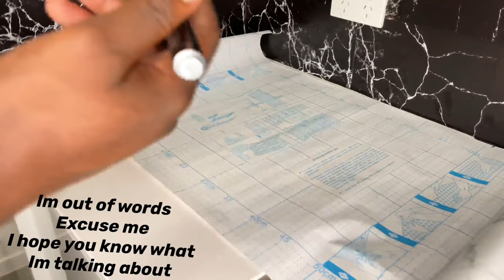Diy kitchen MAKE OVER with VINYL WRAP! 😱 kitchen sink/Taps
Hello friends ,welcome back to my channel ,In today’s video I will show you guys how I diy my kitchen sink , taps and on top of the stove ,this work was  Extremely hard but worth it ,it took us two days to put all this together.But honestly I love how it turned up .On the video it may look easy or simple but trust me it’s a hard work but once you have a good team work then you will go through it .

This Is a home decorating Idea for craft Lovers using regular Items which the end result adds Uniqueness to the overall presentation In the home .
This Is any Inexpensive yet sophisticated DIY that shows style and elegance that Is personalized on a BUDGET !!!

Follow me @lily._fashions_

Also If there is any other video you would like me to do next please comment as well

Cheers 🥂

Much thanks to my partner for being such a good helper with this diy kitchen make over ♥️♥️♥️♥️🌻🌻